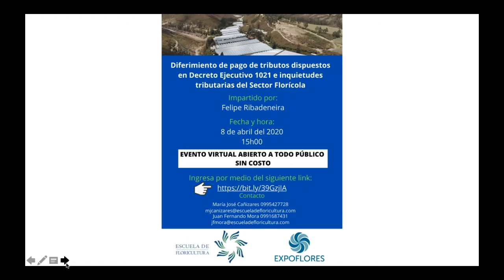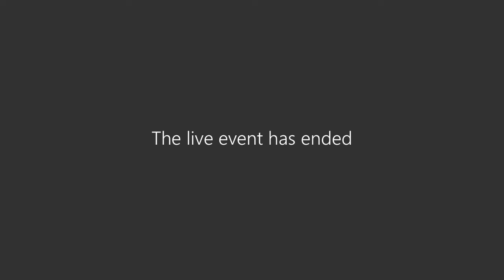Diferimiento pago de tributos en decreto ejecutivo 1021